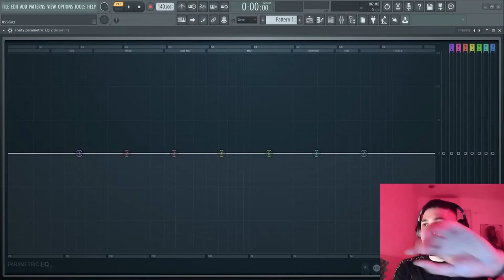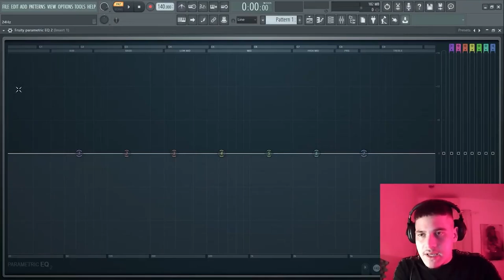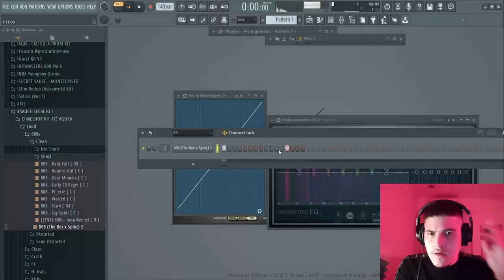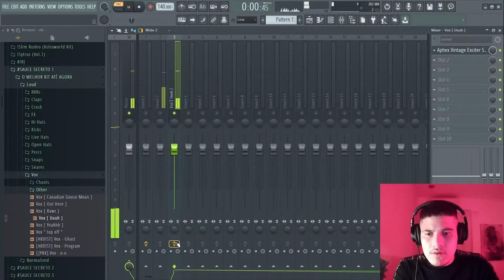ESSES 3 PLUGINS SÃO ESSENCIAS PARA UM MIXAGEM BRABA